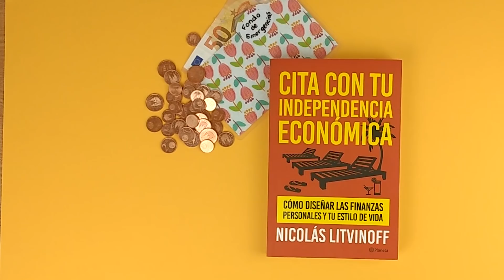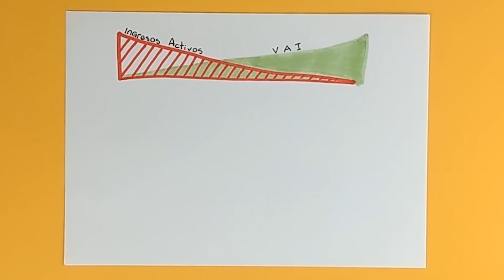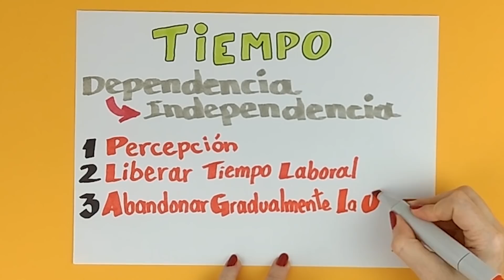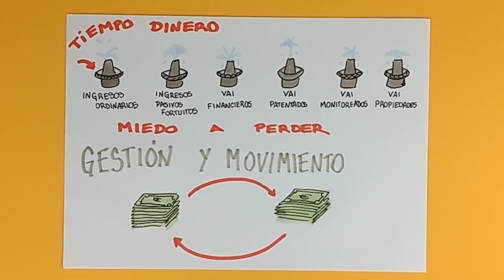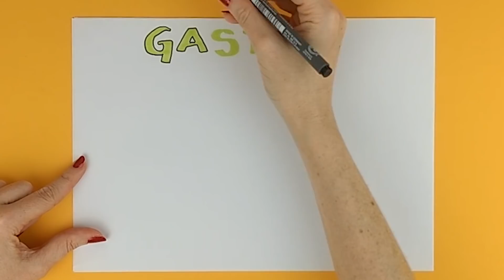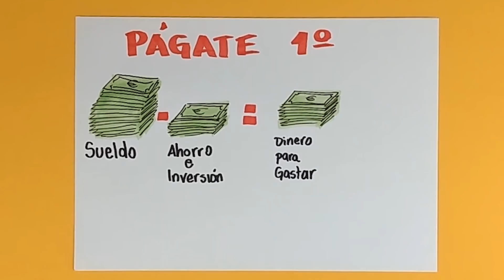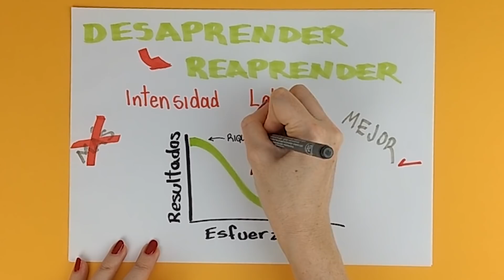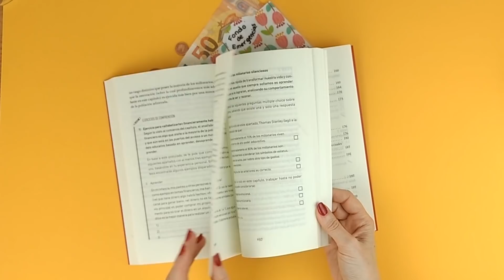Cita con tu INDEPENDENCIA ECONÓMICA📙 Nicolás Litvinoff (Resumen) - LIBROS DE FINANZAS PERSONALES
Resumen del libro Cita con tu Independencia Económica de Nicolás Litvinoff

Puedes conseguir el libro Cita con tu Independencia Económica en el siguiente enlace

Raitit participa del programa de afiliados de Amazon, eso significa que si compras algún producto a través del enlace que te proporciono, a ti te costará lo mismo pero a su vez estarás colaborando con el canal.